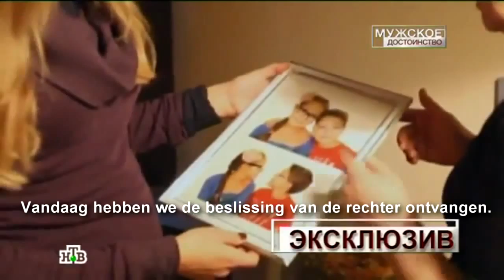Justitie en Politie misbruik in Nederland Ontmaskerd ! .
Een verslag uit het programma "Mannelijke waardigheid" van de Russische staatszender NTR over jeugdzorg.Justitie & Politie is Misbruik & Corruptie // Ondek hier in wat voor land we leven //. door hoog geplaatste
Brief van Jeugdzorg aan een slachtoffer dat weg is gelopen en ondergedoken leeft .LEES hier onder

Beste Sylvano,

Jij hebt een hekel aan ons,
maar wij houden van…
het geld dat je opbrengt

Het is jammer dat je nog zo jong bent
en nog niet kunt begrijpen
hoeveel werkgelegenheid jij biedt

Als je toch eens kon rekenen, zoals wij
dan zou je niet zoveel hechten
aan die sentimentele dingen,
zoals je vrijheid, je moeder, of je eigenwaarde

Deskundigen zeggen
dat jij het beste hulp thuis kunt krijgen
Maar wij zijn niet deskundig,
dus we zijn een andere mening toegedaan

Bovendien, beste Sylvano,
ben je ondergedoken in een netwerk
En niet teruggekeerd in onze gretige armen
zoals normale Jeugdzorgweglopers doen

De hoofdpijn die we nu van je hebben
overstijgt reeds onze machtswellust
Het genoegen om te heersen
verliest het van de publieke blamage

Begrijp goed, beste Sylvano
Dat het ons niet om jou persoonlijk
te doen is, want je bent slechts een symbool
voor al die weggelopen kinderen bij Jeugdzorg

Maar helaas voor ons een symbool
dat krachtiger wordt, iedere dag dat je niet
gevonden wordt en een stuitend amateurisme
van de inlichtingendienst ons werk weerspiegelt.

De politici worden er ook niet blij van
dat jij hun vertrouwen in de professionals beschaamt
en ze niet met rust laat, zachtjes wiegend
in de illusie van slechts een paar ‘incidenten’

Beste Sylvano,

Je begrijpt toch wel dat er geen weg meer terug is?
Deze afgang moet hard worden bestraft. Je zult weten
dat grote mensen niet met zich laten spotten!

Wat wij van jouw hebben moeten verduren
zal in uren worden terugbetaald, van jouw verloren
leven. Achter muren die geen genade kennen, de scheidslijn
tussen de waarheid en de waanzin die je zal overwoekeren.

Waar ben je toch, Sylvano?
Bevrijdt ons uit onze pijn…
Het kwelt ons niet te weten hoe lang wij nog
jouw kruis moeten dragen. Offer jezelf, jij goddelijk kind…

Vergeef ons voor onze zonden,
En bevrijdt ons uit de media
verlos ons van de publieke opinie
en gun ons een verborgen Koninkrijk…

Amen!

meer info over het ondergedoken jonge slachtoffer van Misbruik vind je op de
Na bijna honderd dagen is een einde gekomen aan de vlucht van de 11-jarige Sylvano. Hij heeft zich 24/12/2014 in Apeldoorn gemeld bij de advocaat van zijn moeder en is vervolgens met toestemming van jeugdzorg overgebracht naar een bij de familie bekend pleeggezin. Sylvano leefde de afgelopen veertien weken op de vlucht voor jeugdzorg en politie ondergedoken op diverse, geheime adressen.

Dat gebeurde met hulp van een ondergronds netwerk van mensen die de werkwijze van jeugdzorg bekritiseren. Na een geslaagde bemiddelingspoging van de Amsterdamse advocaat Joancy Breeveld Belliot kwam het tot een akkoord tussen Sylvano's moeder Annelies en Bureau Jeugdzorg Friesland.

De afspraak is dat Sylvano in een 'bevriend' pleeggezin mag gaan wonen en er om te beginnen een omgangsregeling met zijn moeder komt. Nadat dit was geregeld, deed Breeveld namens Annelies via de Facebookpagina van haar advocatenkantoor Zeeburgerdijk de oproep aan Sylvano zich te melden. Vervolgens bleef het 17 dagen stil, tot gistermiddag.

De overdracht van Sylvano was in Apeldoorn. Dat gebeurde in het uiterste geheim omdat de mensen van het netwerk nog steeds het risico lopen te worden vervolgd. Ze hebben volgens justitie meegewerkt aan onttrekken van een minderjarig kind aan het gezag. Daar staat een gevangenisstraf op van maximaal twaalf jaar.

Het is de bedoeling dat Sylvano op Eerste Kerstdag zijn moeder weer in de armen kan sluiten. Het liefst zou hij meteen bij haar gaan wonen, want dat is alles wat hij wil. Ondanks zijn jonge leeftijd ziet hij veel beren op de weg. "Ik kan nog niet geloven dat het echt voorbij is."

Hij praat opgewekt en blij over de vluchtperiode. "Ik heb bij allemaal aardige mensen kunnen verblijven." Hij kreeg elke dag onderwijs en om de dag gymles. "Elke avond voor het slapen gaan een leuk spelletje doen en dan een verhaaltje lezen samen, en liedjes zingen. Gewoon, erg gezellig. Ik miste mijn mama natuurlijk elke dag, maar als ik verdrietig was, werd ik getroost."